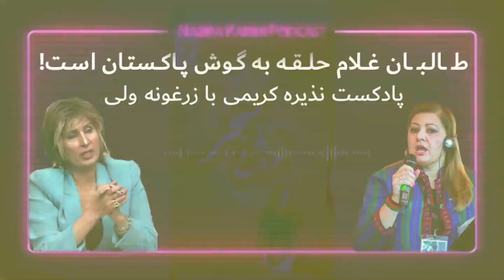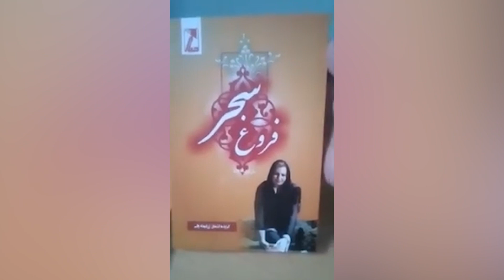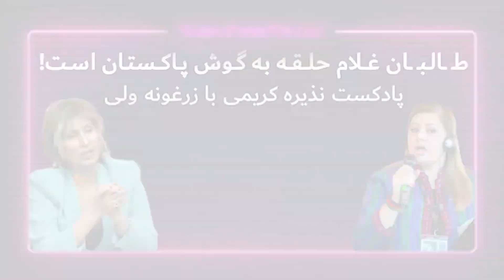طـالبـان غلام حلقه به گوش پـاکستان هستند! | پادکست نذیره کریمی با زرغونه ولی